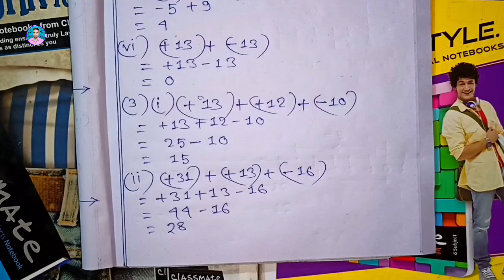Class 6th Maths Nije Kori 16.1 | ষষ্ঠ শ্রেণীর গণিত নিজে করি 16.1 | Class VI Maths Nije Kori 16.1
➡️ ধন্যবাদ।

class 6th maths nije kori 16.1 ,
class 6 math nije kori 16.1 ,
class vi math nije kori 16.1 ,
class six math nije kori 16.1 ,
ষষ্ঠ শ্রেণীর গণিত নিজে করি 16.1 ,
ষষ্ঠ শ্রেণীর অঙ্ক নিজে করি 16.1 ,
ষষ্ঠ শ্রেণীর গণিত ,
ষষ্ঠ শ্রেণীর অঙ্ক ,
raju sir math solution ,
wbbse class 6 math nije kori 16.1 ,
tricks ,
trending ,
class 6 english,
raju sir,
রাজু স্যার,
class vi bengali,
class six bengali,
class vi geography,
class six geography,
class 6 life science,
class vi life science,
class six life science,
class 6 physical science,
class vi physical science,
class six physical science,
class 6 poribesh o bigyan,
class vi poribesh o bigyan,
class vi hindi,
class six hindi,